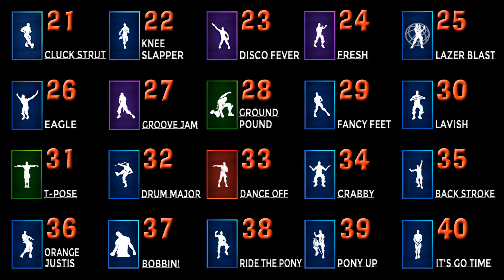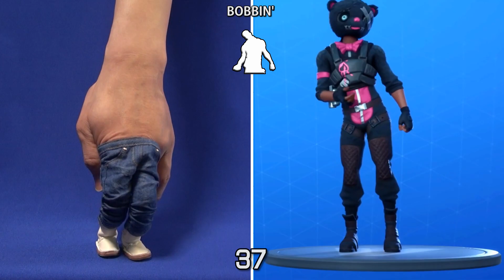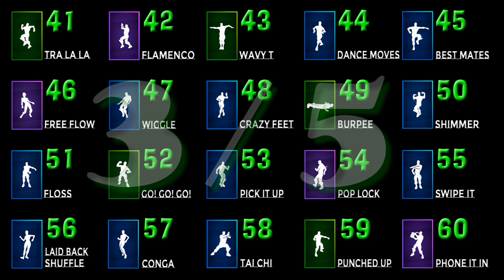FORTNITE Dance Challenge "2/5" Fingers Breakdance 【フォートナイト ダンスチャレンジ２】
ケンディジット